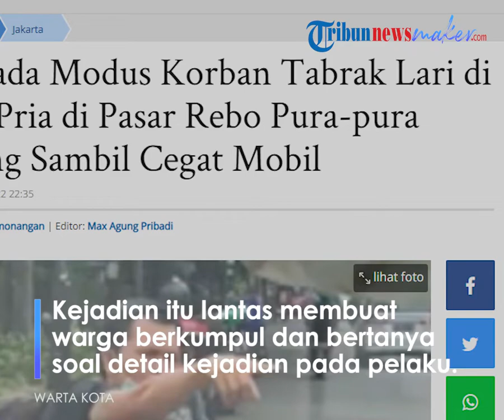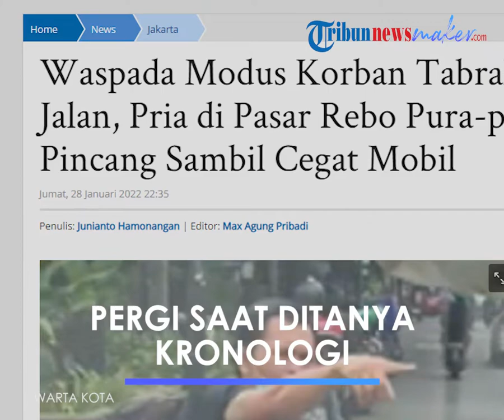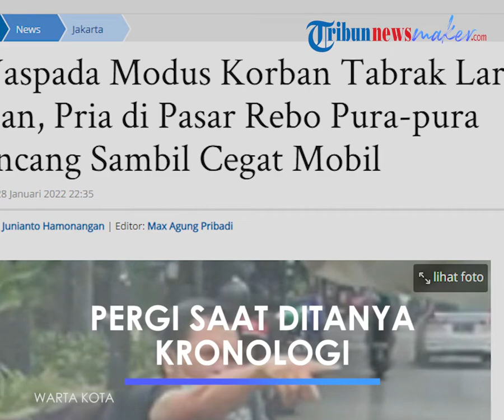Seorang Pria Diduga Berpura-pura Menjadi Korban Tabrak Lari di Pasar Rebo, Begini Pengakuan Saksi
Setelah ditelusuri, video yang berdurasi 27 detik ini terjadi di Jalan TB Simatupang, Gedong, Kecamatan Pasar Rebo, Jakarta Timur.

Dalam video tersebut, seorang pria tampak membonceng pengendara motor dan tidak menggunakan helm.

Ia tiba-tiba mengejar pengendara mobil.

Pria itu menuduh mobil itu melakukan tabrak lari.

Menanggapi video viral tersebut, seorang saksi mata, Mamat (50) menjelaskan kronologi kejadiannya.

Mamat menyebut peristiwa itu terjadi di depan Plaza PP di Jalan TB Simatupang, Pasar Rebo, Rabu (26/1/2022) sekira pukul 10.00 WIB.

"Waktu itu saya lagi parkir, lihat ada orang turun dari motor minta pertanggungjawaban alasannya ditabrak," ucap Mamat, Jumat (28/1/2022), dilansir Warta Kota.

Hanya saja, pelaku saat itu tak bisa menunjukkan bukti dan menjelaskan kronologis kejadian secara lengkap.

Alhasil warga yang menghampiri pria itu pun meragukan keterangan pelaku.

"Setelahnya dia langsung lari kabur (nyeberang), tapi pas ada motor lewat dia langsung naik," ujar Mamat.

Sementara pengemudi motor yang sebelumnya membonceng pelaku ternyata tidak mengenal yang bersangkutan.

Ia dicegat pelaku lalu diminta mengejar mobil yang dituduh pelaku tabrak lari.

"Pengendara mobilnya terus langsung jalan (setelah pelaku kabur)," sambungnya.

Artikel ini telah tayang di Tribunnews.com dengan judul Viral Video Pria Pura-pura Tertabrak, Saksi Sebut Pelaku Kabur Usai Tak Terbukti, Kini Diburu Polisi,